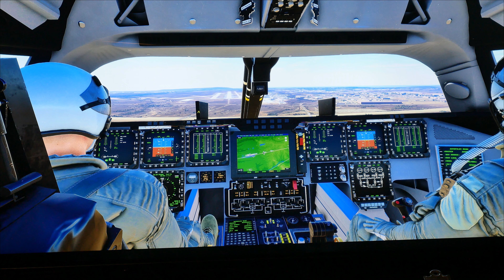MSFS 2020 B-2 Spirit of Kitty Hawk landing at Miramar Marine Corp Air Station, San Diego (KNKX) 4K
Took off from San Diego (KSAN) with a short flight to Miramar (KNKX) Fightertown U.S.A. with a look at updated aircraft on the tarmac.